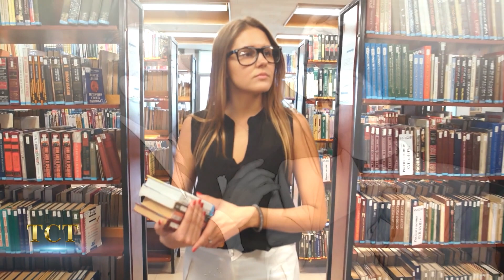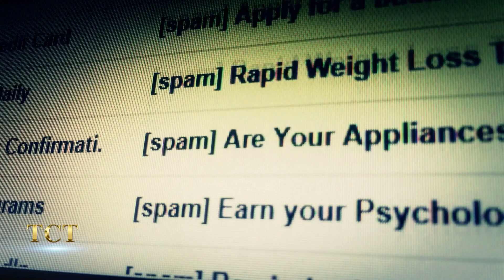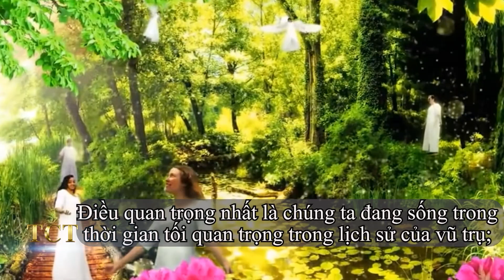Phỏng vấn bậc thầy thôi miên: Hầu hết con người đều là Thần chuyển sinh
TCT - KHÁM PHÁ hân hạnh kính mời quý khán giả đón xem: Phỏng vấn bậc thầy thôi miên: Hầu hết con người đều là Thần chuyển sinh.
      Cho dù trí tưởng tượng của bạn có bay xa tới đâu, khi bạn ngẫu nhiên đọc bất kỳ cuốn sách nào của Dolores Cannon, một bậc thầy về “Thôi miên Hồi quy” và là nhà nghiên cứu tâm linh kỳ cựu, bạn sẽ nghĩ rằng mình đang xem một tác phẩm khoa học viễn tưởng. Nhưng liệu đó chỉ là trí tưởng tượng hay thật sự đó là những bí ẩn mà chúng ta chưa từng biết.